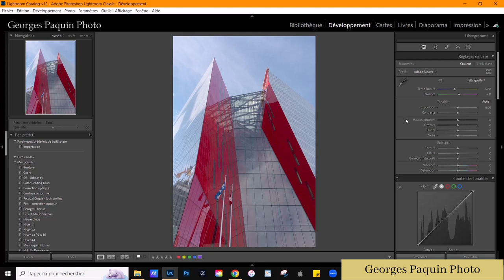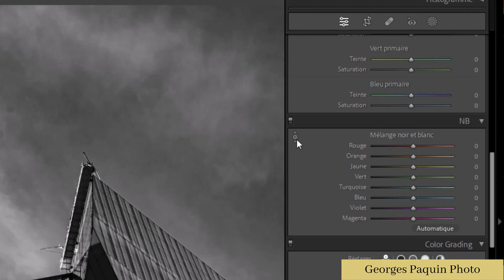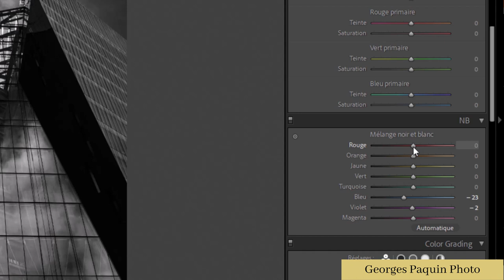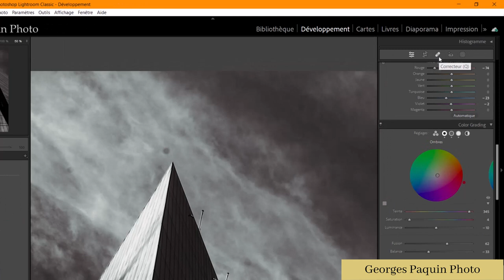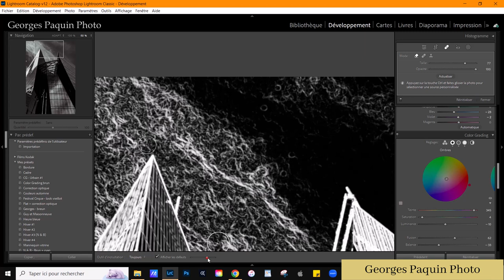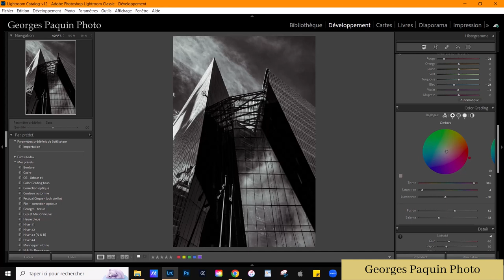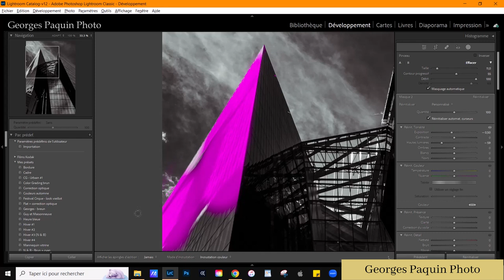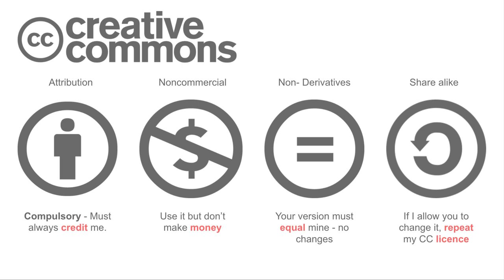Architecture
Dans ce tutoriel:

🟢 Obtenir un noir et blanc "dramatique"